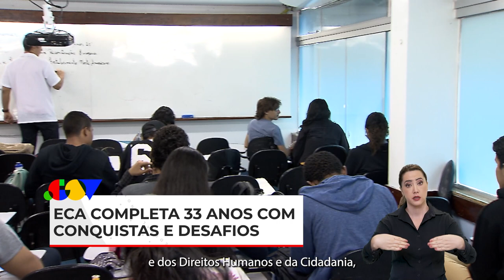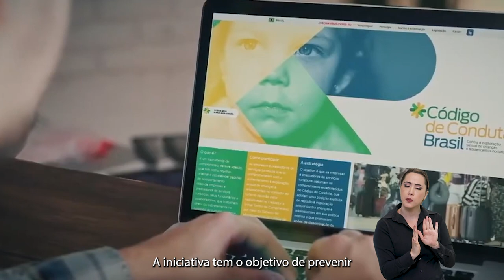Ponto Gov | Presidente Lula sanciona lei com novas regras para o Minha Casa, Minha vida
Ponto Gov | Presidente Lula sanciona lei com novas regras para o Minha Casa, Minha vida. Orçamento participativo: Mais de um milhão de pessoas já se mobilizaram para ajudar o governo a definir prioridades de investimentos para o período que vai de 2024 a 2027. Estatuto da Criança e do Adolescente* completa 33 anos. Saiba mais no boletim de hoje.